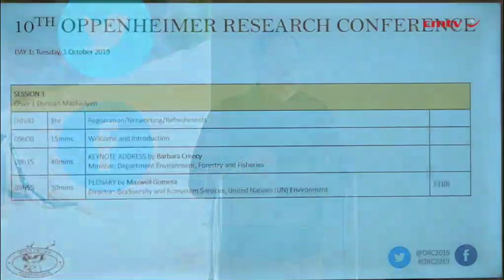Environment government’s most important Ministry – Oppenheimer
RANDJESFONTEIN (miningweekly.com) – The Environment Ministry is the most important ministry in the government, former mining luminary Nicky Oppenheimer said at this week’s tenth Oppenheimer Research Conference.